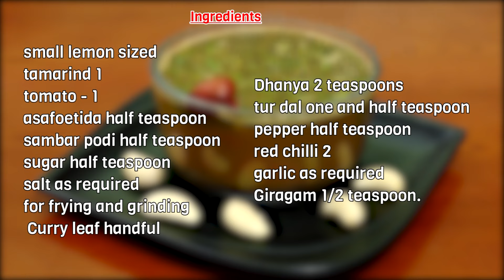Recipe 152: Garlic Rasam (Poondu Rasam)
A very healthy South Indian Garlic Rasam Prepared by Mrs. Yogambal Sundar
Chef Yogambal Sundar's social media links: